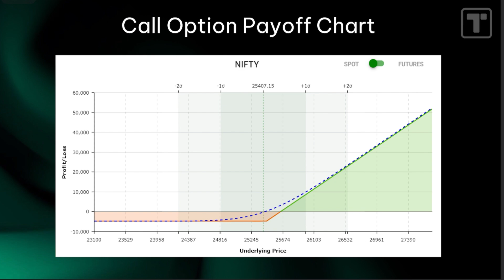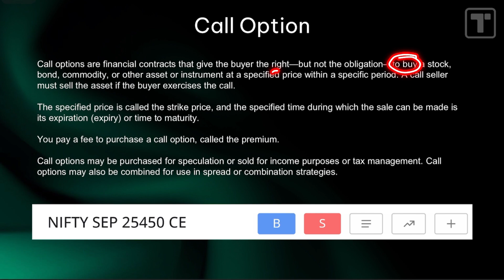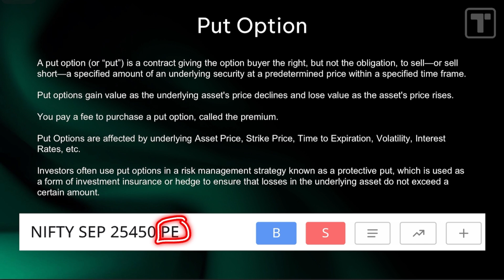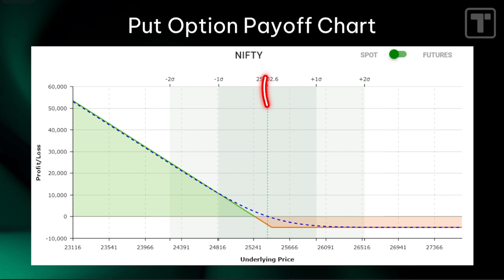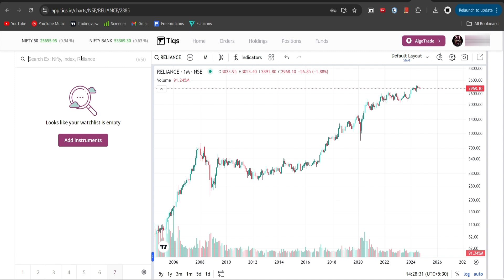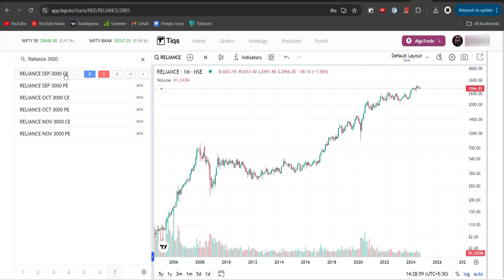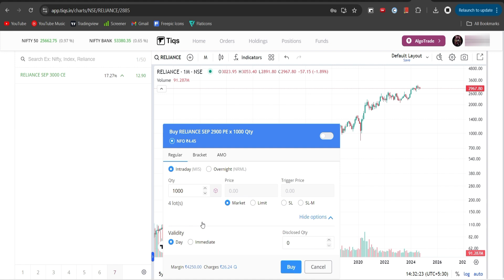Call-Put Options Explained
In this video, we explore call and put options, covering their definitions, nature, direction, payoff charts. We also look at the reasons for their popularity, breaking down the essentials to give you a comprehensive overview.